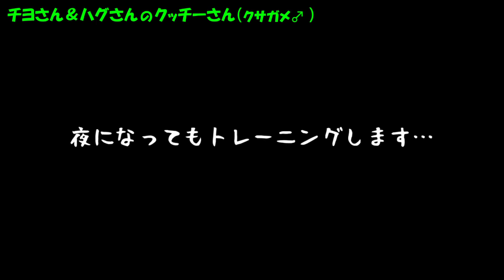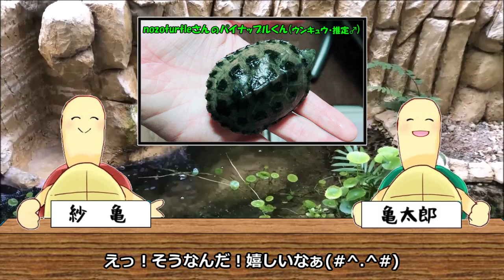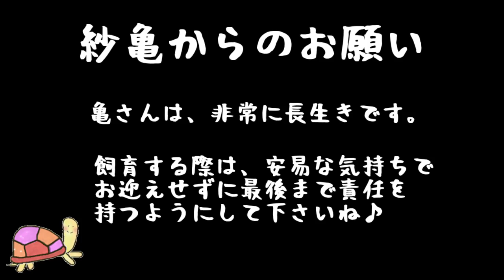庭池に川魚を放流しました！「みんなの亀さん紹介 第17回」【2019#015】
紗亀ちゃんが川魚を購入しました。新しい池に入れようと思って注文したそうですが、まだ池が出来てません…。
「みんなの亀さん紹介 第17回」は、２匹の亀さんを紹介します。
①チヨさん＆ハグさんのクサガメ「クッチーさん」
②nozoturtleさんのウンキュウ「パイナップルくん」
ぜひ見て下さいね(#^.^#)